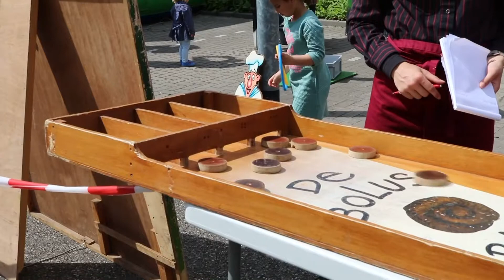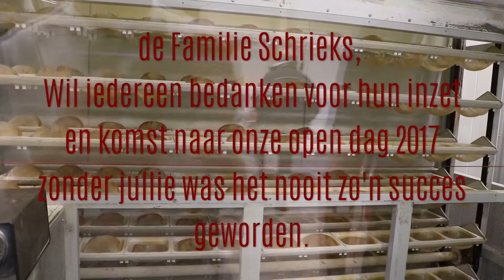Open dag bakkerij Jan schrieks middelburg 2017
hier een samenvatting van de open dag bij Bakkerij jan Schrieks.
in middelburg

You can also follow this channel on:

Categorie
Muziek
Licentie
Standaard YouTube-licentie
Categorie
Sport
Licentie
Standaard YouTube-licentie